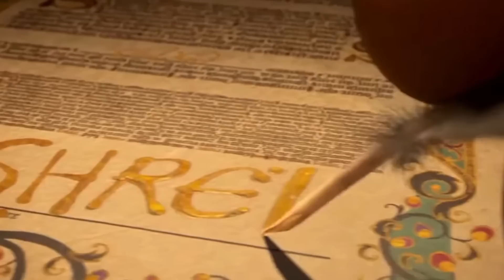Czy Death NIE jest Najsilniejszym Bogiem?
Cześć. W dzisiejszym odcinku odpowiemy sobie na pytanie jaki bóg jest silniejszy od Death